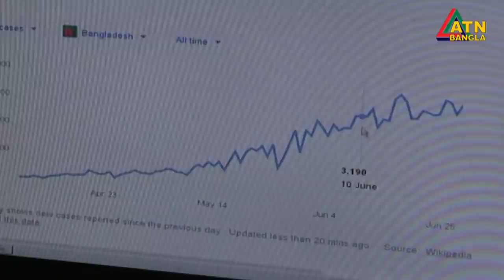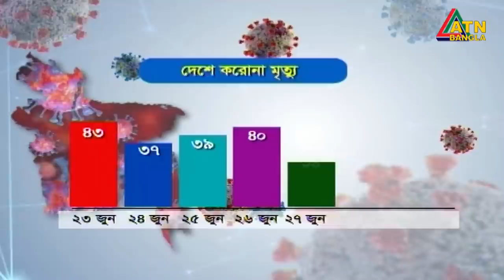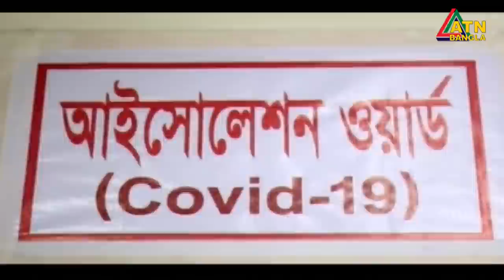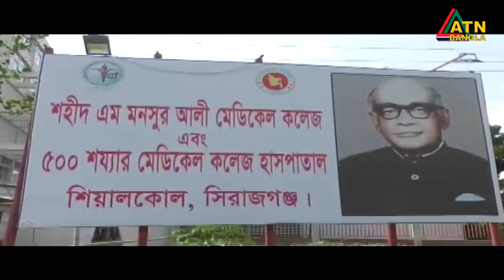এটিএন বাংলা সকাল ৭ টার সংবাদ । 30.06.2020 | ATN Bangla 7 am News